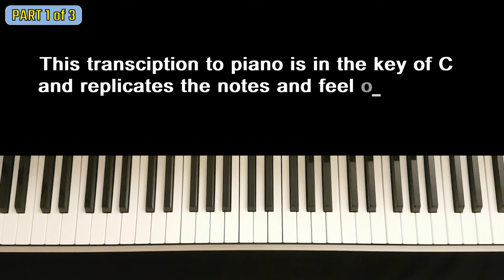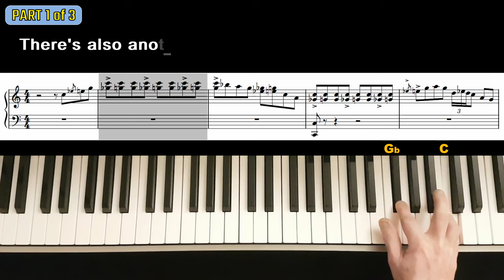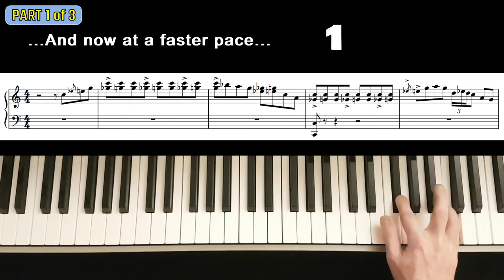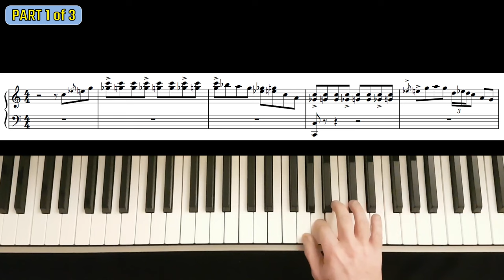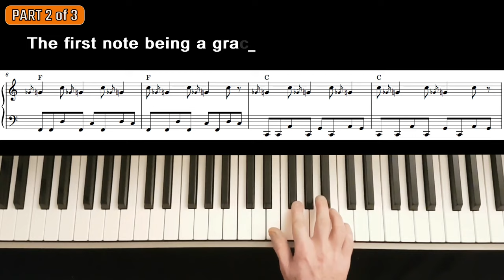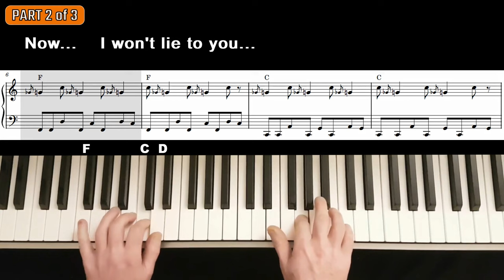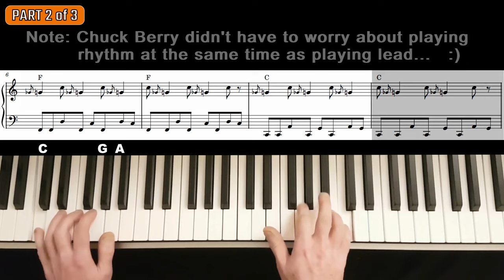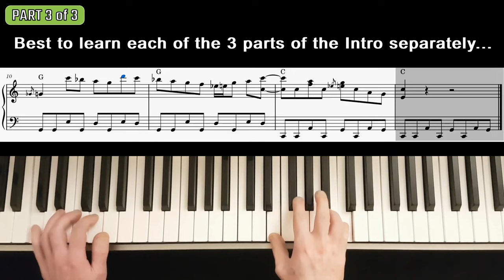WOW! How to Play Johnny B Goode on Piano ! Chuck Berry Rock and Roll Tutorial Piano Lesson Cover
Amaze your audience by quickly mastering playing Johnny B Goode with this Step By Step Easy Piano Intro Tutorial.